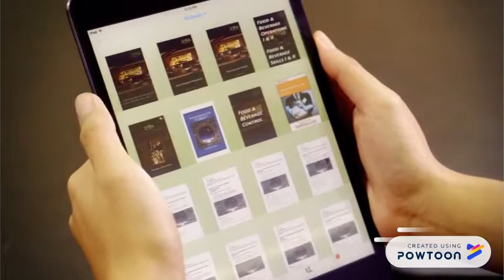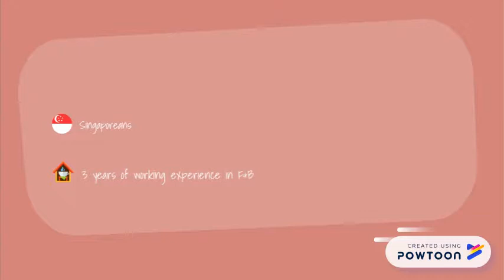Marketing Video- Study Award Program